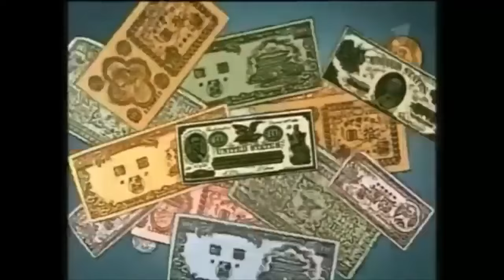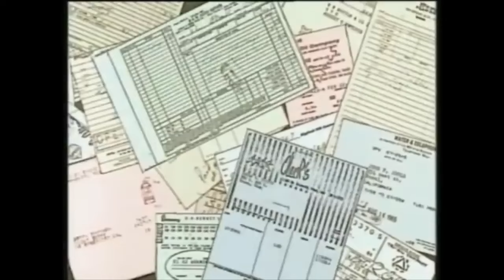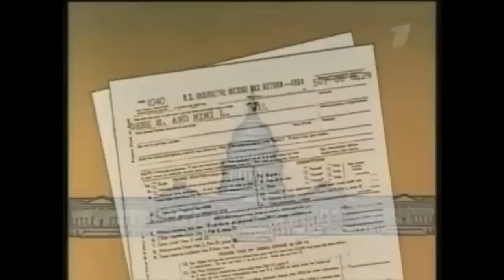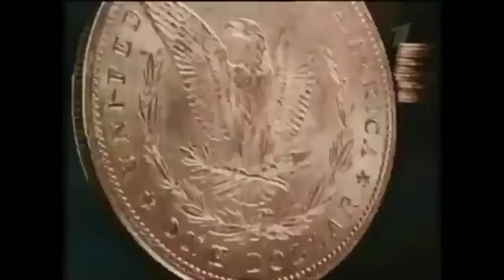Unveiling McDuck's Wealth Secrets | Walt Disney, 1967.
In this 1967 cartoon produced by Walt Disney Productions, Huey, Dewey, and Louie visit their wealthy Uncle Scrooge McDuck in his bank vault with $1.95 to deposit. Scrooge takes them on a journey through the history of money, explaining its origins from ancient times. He discusses how salt was once used as payment for Roman soldiers ("salarium" leading to "salary"), the Spanish piece of eight, Greek obols, and the stone wheel currency from the Island of Yap.

Scrooge highlights the evolution of money from various metals to coins, paper bills, and modern financial instruments like cheques and credit cards. When the nephews suggest printing more money, Scrooge warns about inflation and emphasizes the importance of economic balance and budgeting. He explains that money must circulate like ocean currents to fuel economic activity, advising the nephews to invest wisely to make their money grow.

Ultimately, Scrooge agrees to deposit their money for a small fee, emphasizing that wise investing is an art that requires careful consideration.

⏱️⏱️TIMELINE / VIDEO CHAPTERS⏱️⏱️
0:18 Circulate X3.
0:55 Bunny Money Columns.
2:25 Learn more about money besides saving.
2:42 Origins of the word "Salary".
3:05 Pirate Monet / Types of currencies.
3:27 Greek Obols.
3:42 The Largest Coin.
3:53 History of money.
7:14 Print a Billion?
8:53 Inflation.
9:42 Economic / Household Management.
9:54 Budgeting.
11:07 Income Tax: The Lifeblood of Governments.
12:32 How McDuck became rich.
13:14 Money should never stagnate.
14:12 Investing wisely.
15:30 In the proper hands your money is ALIVE!
16:00 Nothing good is ever free.
16:11 Investing wisely is an art.
16:17 Circulate (Part 2) The end.
Qns: What is A million in 365?
Ans: Its my journey in investing in Mind, Body and Soul / Spirit.
- Learning languages, gaining financial freedom and a fitter me all with documenting aka creating content for the process.
- Hopefully make a million in likes, subs and $ in 365 days, weeks. Hours? :D